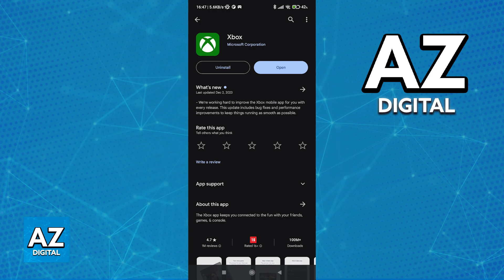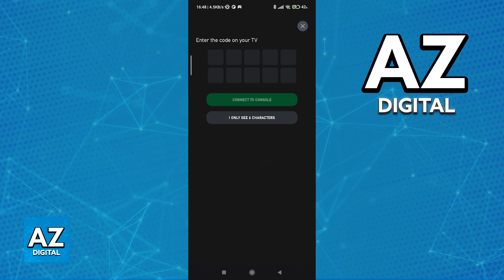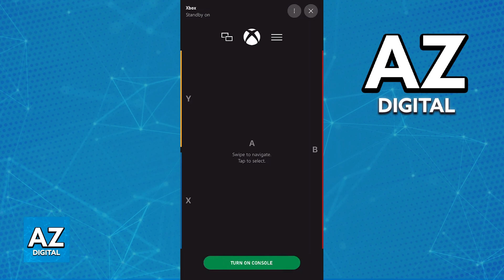How To Use Xbox App as Controller (2025)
In this video I will clear your doubts about how to use xbox app as controller , and whether or not it is possible to do this.